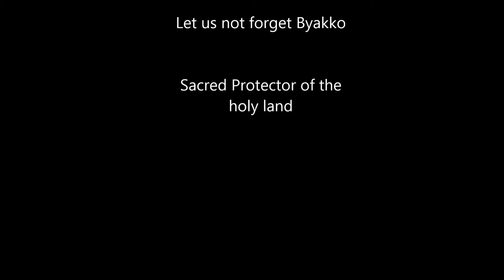Byakko R.I.P.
Byakko, Sacred Protector of the holy lands, was savagely murdered by heathens for profit and vanity. We mourn the loss of great Byakko.

RIP